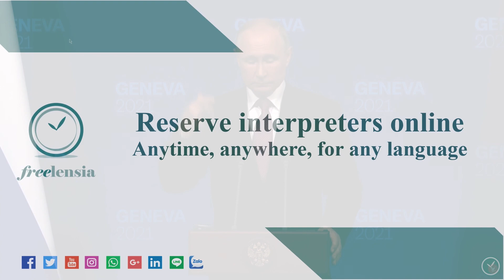Putin Press Conference | Russian-English Simultaneous Interpretation | Biden Putin Summit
U.S. President Joe Biden and Russian President Vladimir Putin agreed on Wednesday, June 16, to hold arms control and cyber-security talks, recording small gains and big differences at a first summit they both described as pragmatic rather than friendly.

The discussions at the lakeside Villa La Grange in Geneva lasted three hours - less than Biden's advisers had said they expected - but the U.S. president said they had been intense and detailed, and that 'we didn't need to spend more time talking'.

Putin, 68, called Biden, 78, a constructive, experienced partner, and said they spoke 'the same language', but added that there had been no friendship, rather a pragmatic dialogue about their two countries' interests.

Biden said he had told Putin 'we need some basic rules of the road that we can all abide by', adding: 'I did what I came to do.'

In his press conference, Putin addressed reporters, many from state-owned Russian media. He said the conversations were constructive. 'I think there was no hostility, quite the contrary,' said Putin.

He said they reached an agreement to start negotiations on cybersecurity, but took no responsibility for the cyber attacks and election meddling that U.S. intelligence has blamed on Russia and Russia-based cyber criminals.

When asked by an American reporter about Russia's human rights abuses and imprisonment of Putin's political opponents, including Alexy Navalny, the Russian president brought up the Jan. 6 insurrection, seemingly expressing sympathy for the rioters who were arrested.

'People came to the U.S. Congress with political demands,' Putin said. 'They are being called domestic terrorists.'

Still, Putin described Biden as experienced and balanced. 'We have to represent our countries and the relationship is a pragmatic one, primarily,' Putin said.

0:00 Question 1
2:09 Question 2
4:09 Question 3
9:05 Question 4